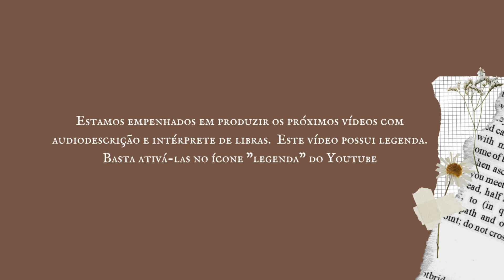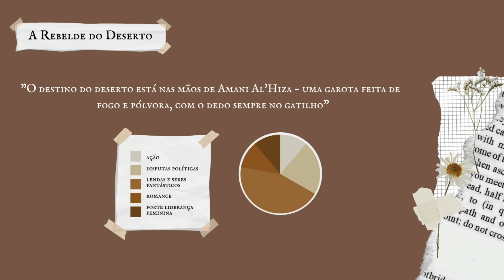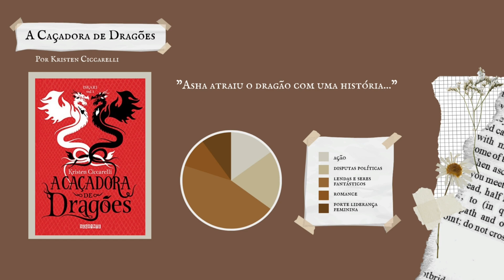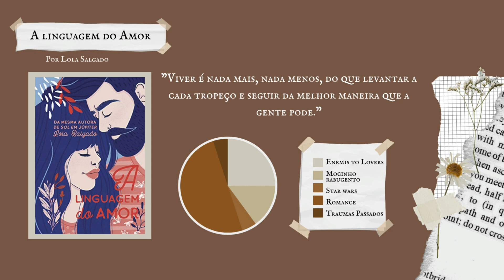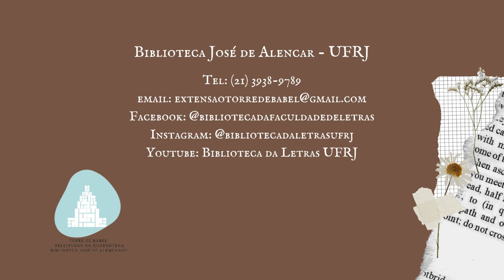Livros que deveriam ser mais conhecidos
Episódio: Livros que deveriam ser mais conhecidos
Por:  Clarice Paz (graduanda em Arquitetura e Urbanismo)
Indicações de Leitura:
“A Rebelde do Deserto”, de Alwyn Hamilton (2015)
“A Caçadora de Dragões”, de Kristen Ciccarelli (2017)
“A Linguagem do Amor”, de Lola Salgado (2017)

▶ Jornal da Torre: em manutenção